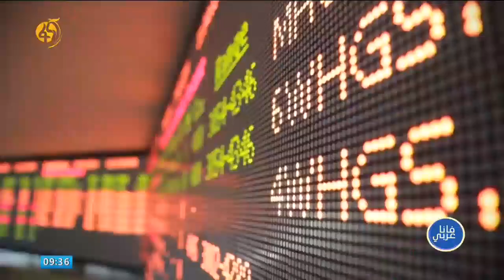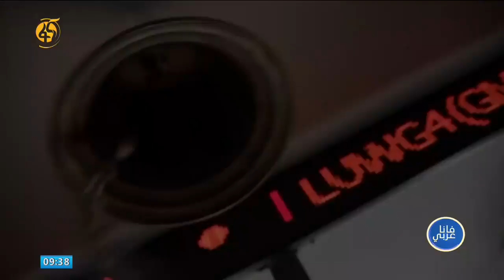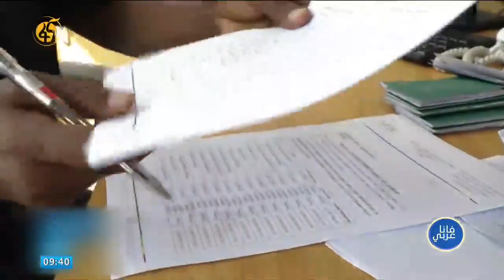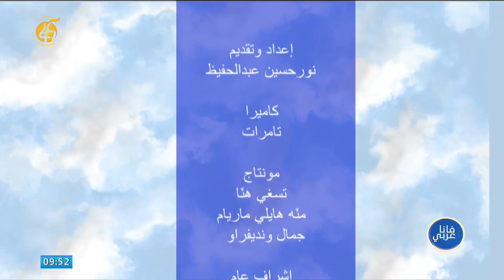لقاء مع سعادة سفير جمهورية اليمن لدى إثيوبيا يحيى العَرياني حول الثقافة والإستثمار